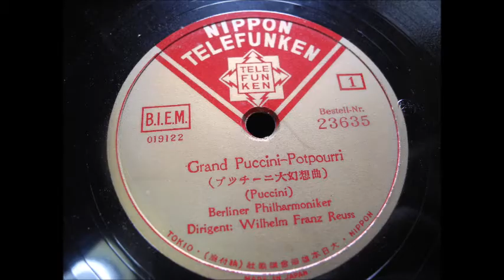プッチーニ大幻想曲（プッチーニ） 1/4面#蓄音機#78rpm#SP盤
指揮；　ヴィルヘルム・フランツ・ロイス
演奏；　ベルリナー・フィルハーモニカー
（ベルリンフィルハーモニーとは違うのかな？？）
演奏蓄音機は日本ビクターのVICTROLA  J1-51です。